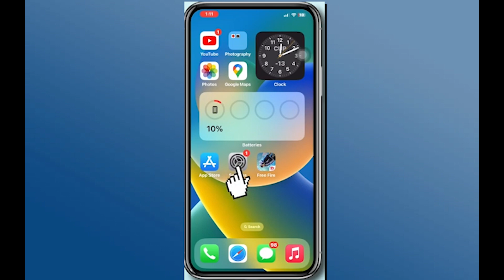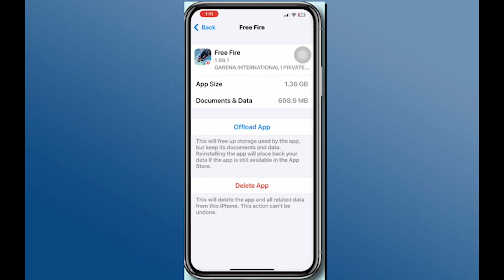Cómo solucionar el problema de que el chat de voz no funciona en Free Fire en iPhone | Resolver